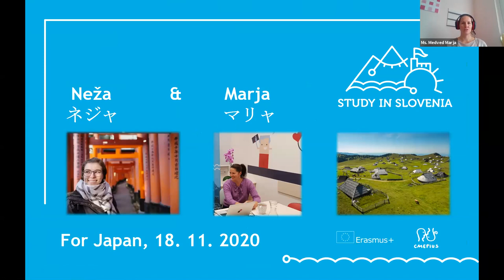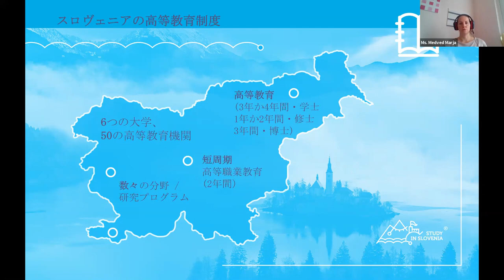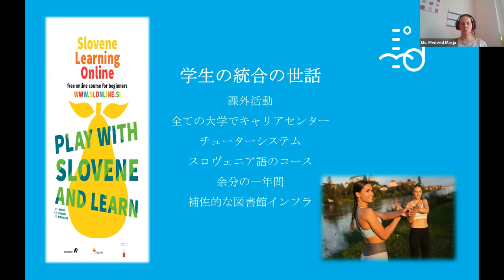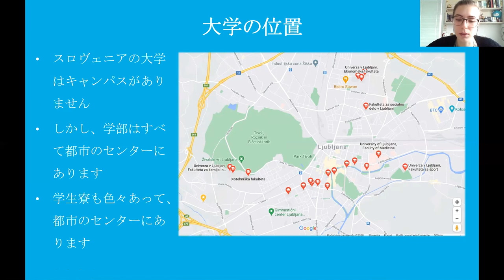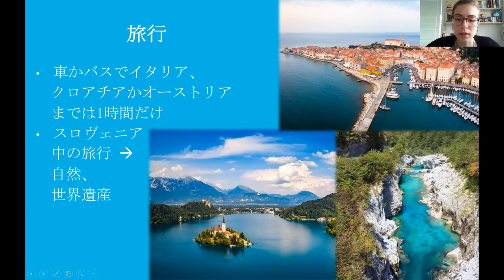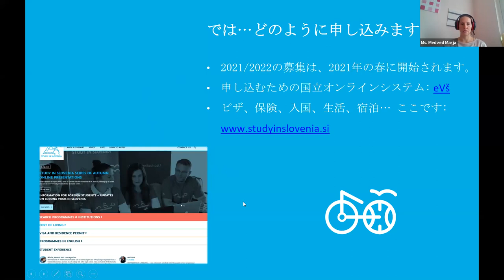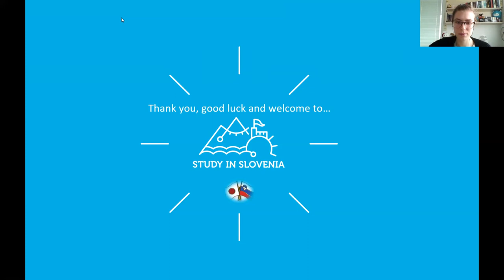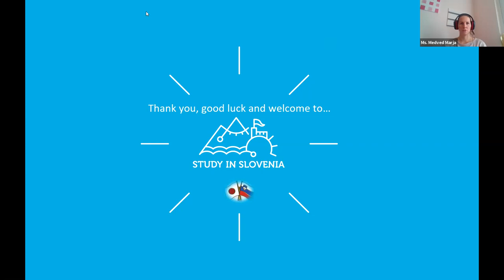Study in Slovenia for Japan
Welcome all candidates from Japan to see the presentation that we have prepared especially for you, together with our embassy in Tokyo and our student, speaking in Japanese.